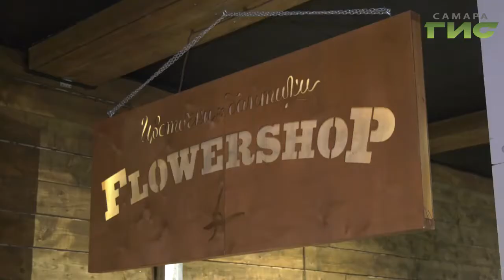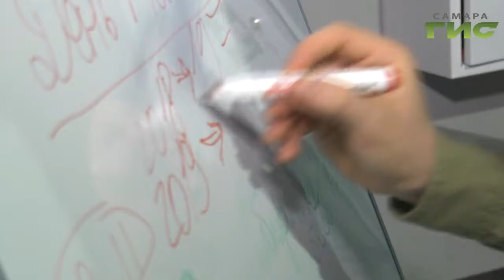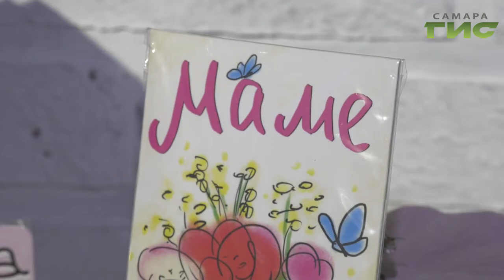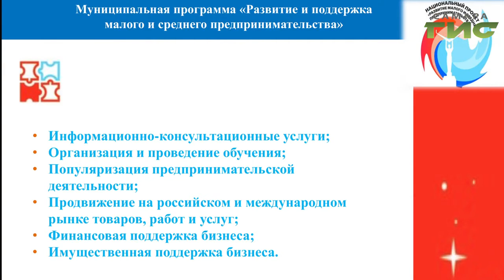"Малый бизнес. Большие успехи" от 28.11.2019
Доставка цветов – бизнес для начинающих. Личный опыт открытия интернет-магазина: с чего начать и как привлечь клиентов. Смотрите программу "Малый бизнес. Большие успехи".